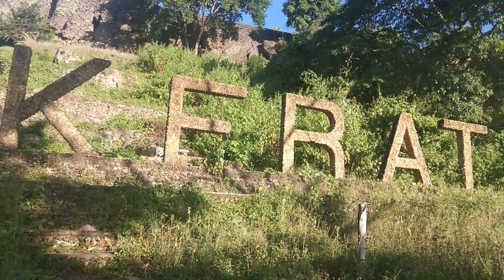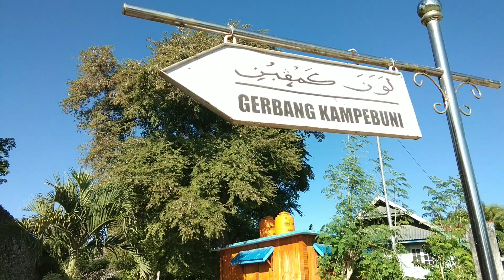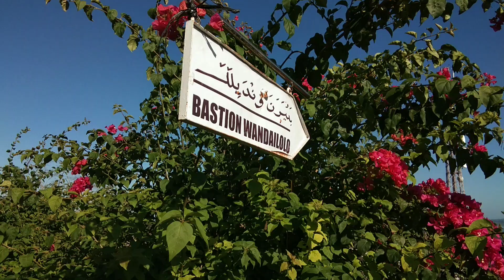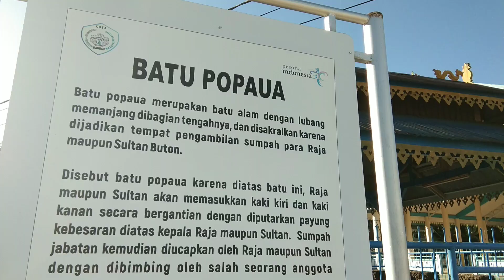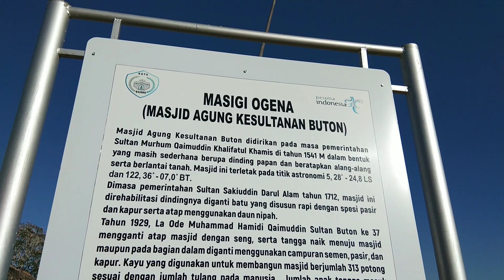Wisata Sejarah. Sisi Lain Benteng Terluas Di Dunia, Benteng Keraton Buton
Sebuah kawasan situs bersejarah yang merupakan kebanggaan masyarakat setempat. Benteng Keraton Buton, merupakaan benteng terluas di dunia ditetapkan sejak 2006 oleh Museum Rekor Indonesia (MURI) dan Guiness Book Record.

Berada dalam kawasaan pusat kota Baubau, sangat mudah untuk bisa berkunjung ke Benteng Keraton Buton ini karena terbuka 24 jam, dan teman - teman dapat berkeliling keraton menggunakan kendaraan pribadi. ayo berkunjung ke Benteng terluas di dunia.